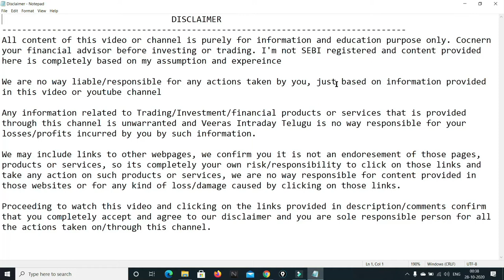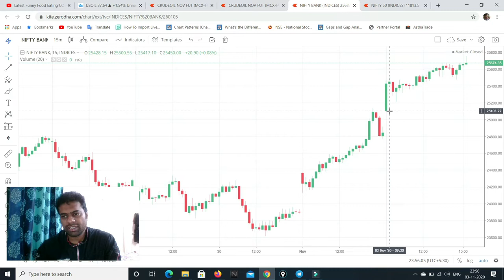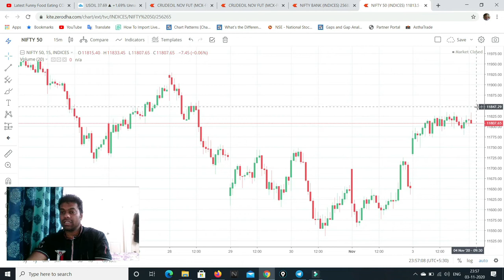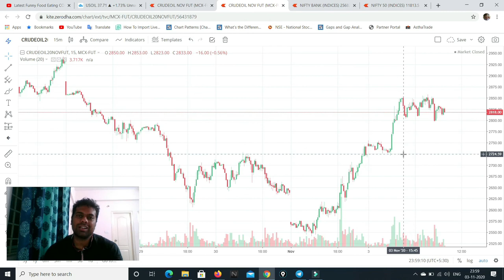Intraday View on BankNifty & Crudeoil for 4th-Nov-2020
stock market tutorial in telugu,
Intraday trading for begginers in Telugu,
swing trading vs day trading strategy,
swing trading vs day trading which is more profitable,
Initial public offer in Telugu(IPO)
Intial public offer in Telugu
IPO in telugu